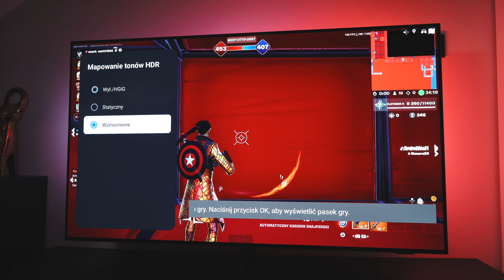Philips TV dla gracza nowy GAMEBAR!